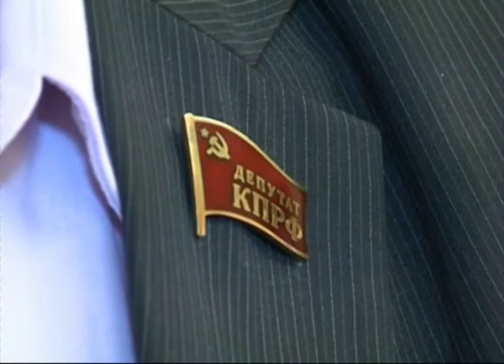Профильный комитет Ярославской областной думы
Профильный комитет Ярославской областной думы рассмотрел бюджет-2017

Региональный бюджет на следующий год сегодня рассмотрел профильный комитет областной Думы. Все другие комитеты его обсудили.